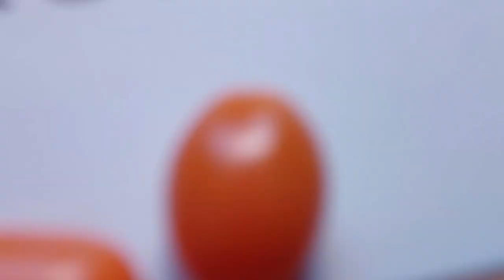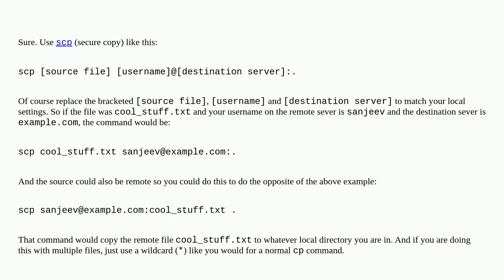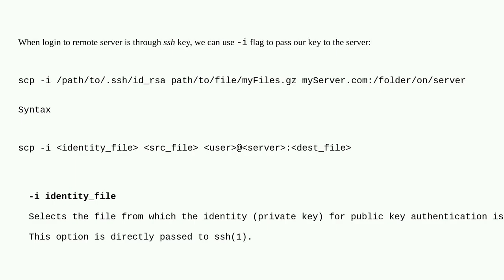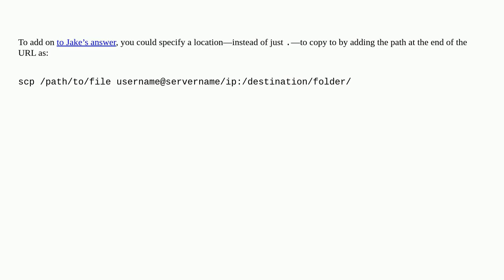How to upload local file to server through Linux terminal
A special thanks goes out to the community

  ssh putty linux